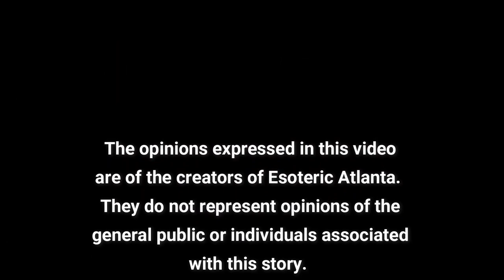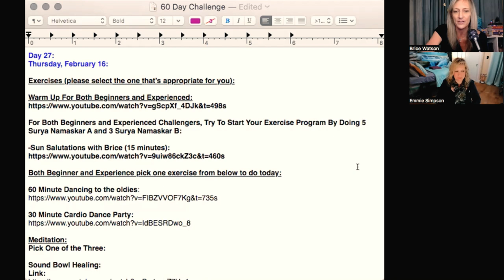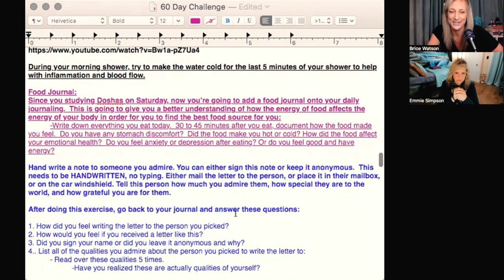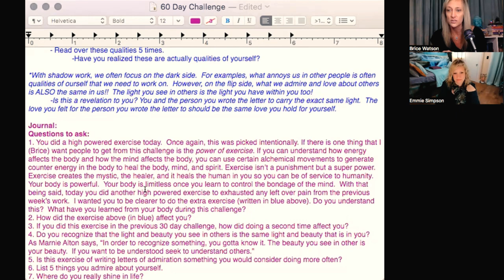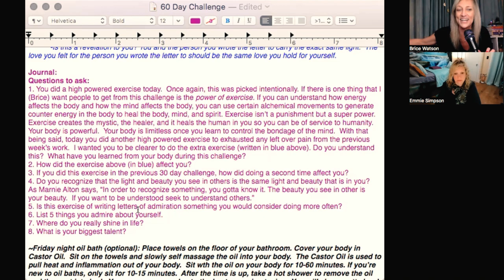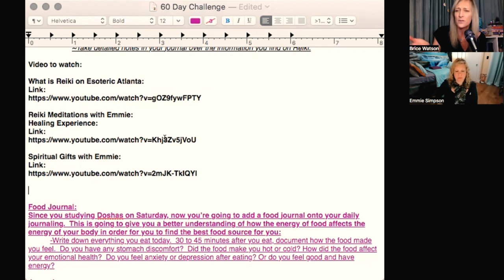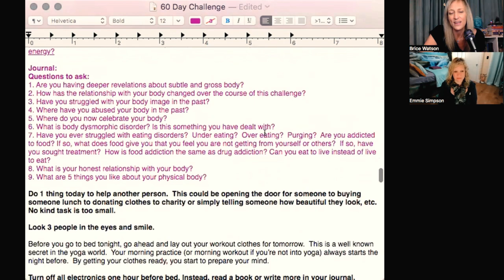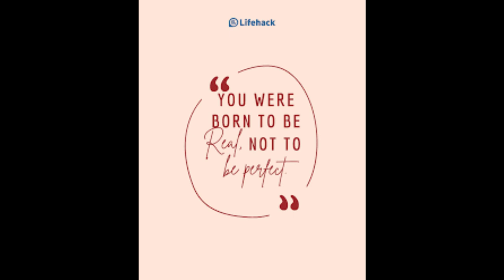CHANNEL UDATE with Emmie! CHALLENGE SCHEDULE CHANGE FOR SATURDAY!